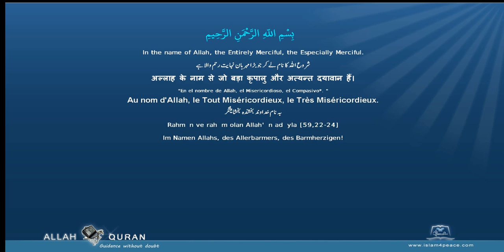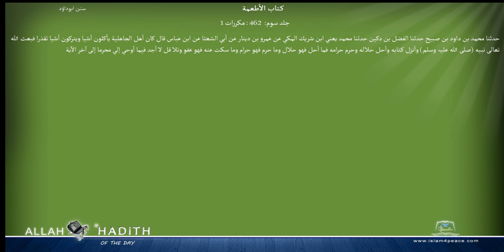Sunan Abu Dawood Arabic سنن ابوداؤد 024 كتاب الأطعمة